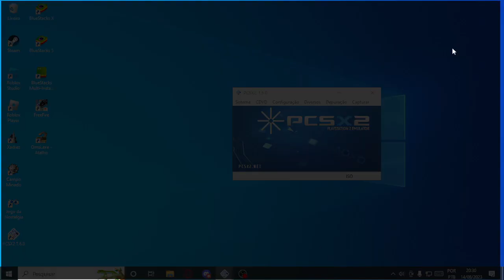Eu sou um lixo nesse jogo de PS2 (Bomba Patch)